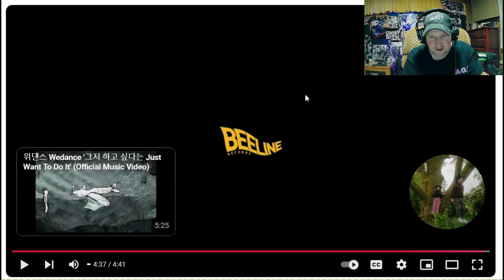The Fam Jay Crew Reacts To 위댄스 Wedance '시티펑크 City Punk'(Official Music Video)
위댄스 Wedance '시티펑크 City Punk'